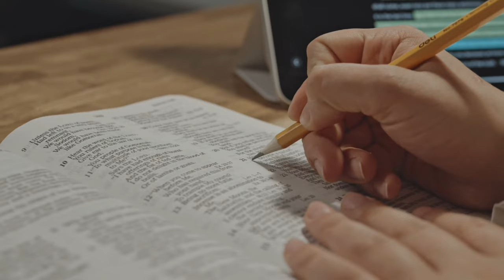ACTS 8 - 9